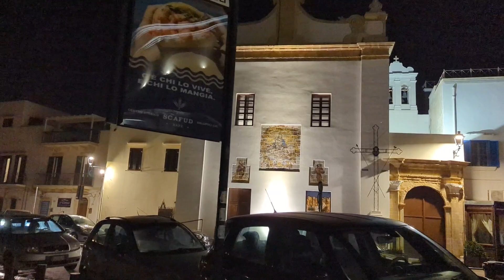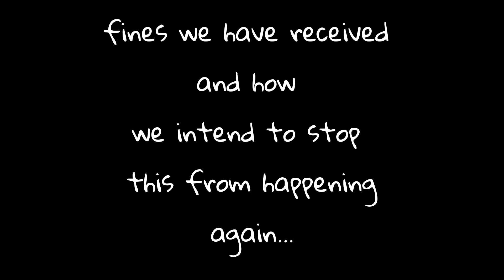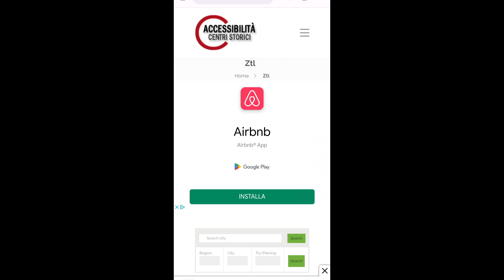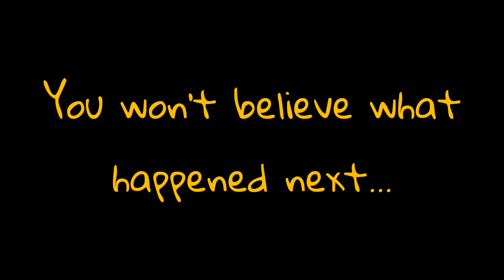LIVING in ITALY and Getting DRIVING FINES. If MOVING TO ITALY YOU HAVE TO WATCH THIS!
Hi guys, welcome back to another episode.
Today let's talk about fines. Driving fines, that is.
Driving in Italy has been one of the things we have enjoyed the most during our time here.
Being able to just decide in the spare of the moment where to go, knowing that almost any choice is the right choice has been a dream come true for Aden and I.
Since we have been here, we have had rental cars for many months which was a very expensive exercise (I made a video about it and I will link it on the description), but for the last 4 to 5 months we have had our own car.
Having our own car has given us so much freedom, as we purchased precisely the type of car that fits our needs, since we live on a hilltop town, and considering that we have a large dog, and a cat that needs to travel in a crate.
It has been a blessing, and in a way a luxury to be able to look at the weather, check accommodation online, book it, pack and drive to discover a new place.
But having our car hasn't all been fun and games...

If you would like to know what has been our biggest financial drain, watch this video: